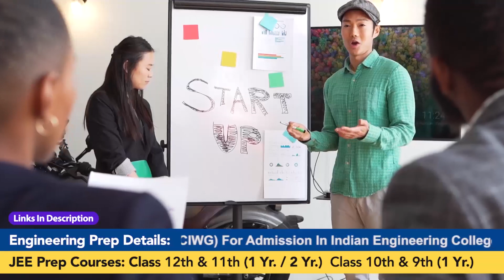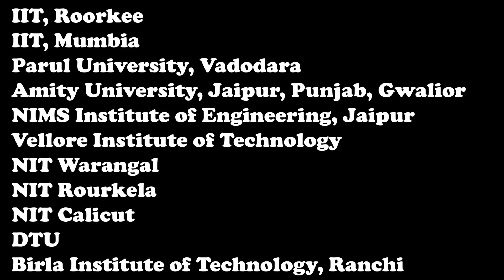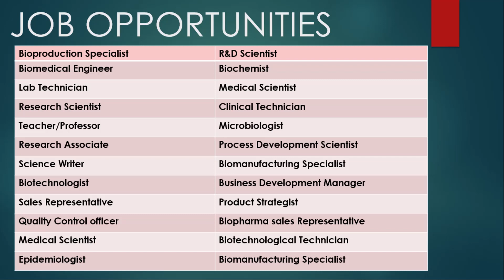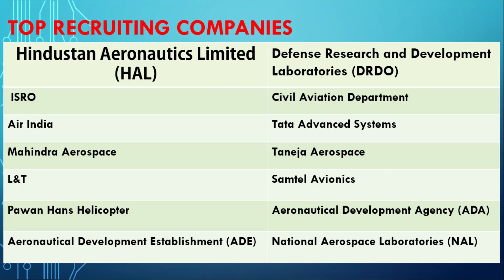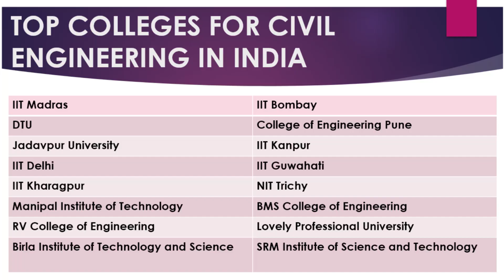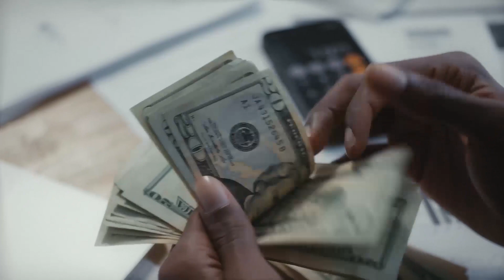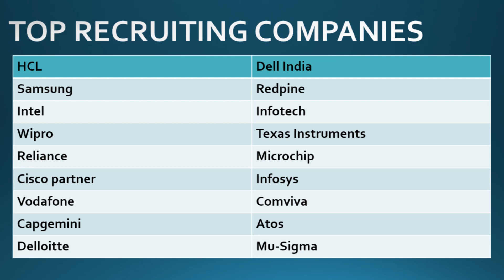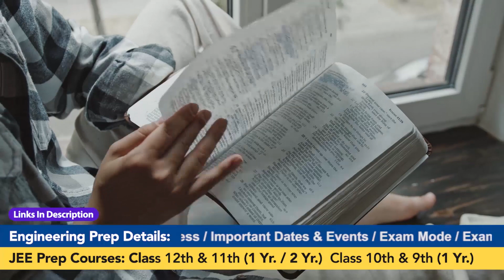Top 10 Highest Paying Engineering Streams in India 2021 | Best Industry for Placement | Testprepkart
In this video, we are discussing the best and the highest paying engineering streams in India.
Engineering is the most famous course among the millions of students in India. Engineering course opens the various roles for the future prospectus with their specialization branches

There are almost 50+ top engineering streams in India which were preferable by most of the candidates. In this video, we are going to discuss the top 10 highest salaries-based branches. To pursue the engineering stream candidates need to study 11th & 12th grade from Physics, Chemistry, Mathematics, or Biology/Computer Science are the compulsory engineering subjects.

To get admission to top engineering colleges students are required to qualify for JEE Main, JEE Advanced, KEAM, KCET, MHT CET, GUJCET, CUSAT, EAMCET, WBJEE, or COMEDK entrance examination.

00:59 Intro
1:00 3c's
2:45 Robotics
5:40 Biotechnology
9:20 Aerospace
11:20 Petroleum
14:20 Civil
16:45 Mechanical
18:40 Chemical
19:45 Electrical
21:20 Electronics and Communication
22:35 Computer Science

To Every JEE Aspirants, we have prepared a set of JEE Past Year Paper, Sample Paper, Last 40 Year Important Question, Revision Notes, and Much Other Important Information.

What is engineering package,
what are the benefits of the engineering branch,
topmost colleges of engineering,
which is the highest paying engineering branch,
which is most famous branch of engineering,
top most companies for engineers,
which city has more facility for engineers
who are the top most companies in the engineering field,
Apple, reliance, Samsung, techmahinda,
Best Industry for Placement,
Best city for placement,
what is the average indian salary of engineer,
what is the average abroad salary of engineer